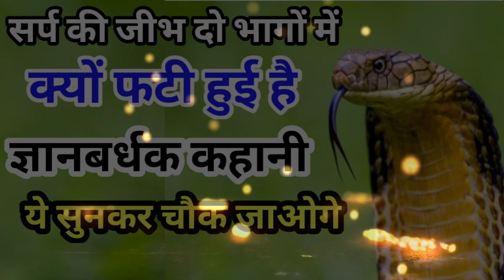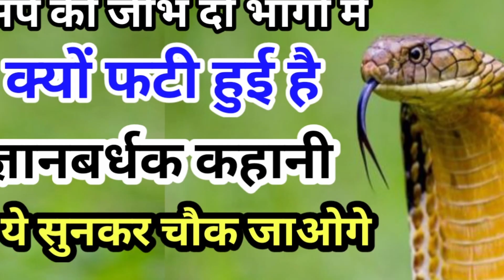सर्प और गरुड़ की क्या दुश्मनी है सर्प की जीभ दो भागों में क्यों फटी हुई है जाने कारण